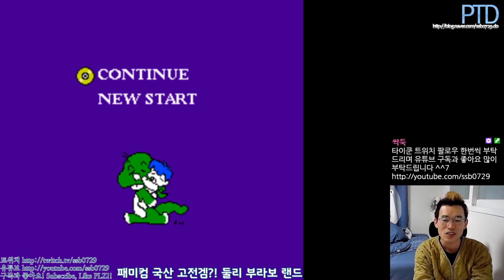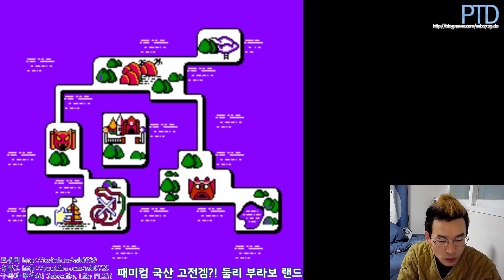[타이쿤] 선 씨게 넘은 국산 패미컴 고전게임 둘리 부라보 랜드 켠왕 Ep.1 210104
선 넘네 ...

말그대로 선넘는 고전겜을 켠왕 해봅니다. 심각한 똥겜.
둘리 부라보 랜드 켠왕에 도전합니다!
우리나라는 원래 패미컴 정식 발매 국가가 아니라서 패미컴 게임을 내려면
닌텐도의 라이센스를 획득하고 닌텐도의 보증이 딸려야 발매하기 마련인데
당연한 이유로 비라이센스 게임으로 개발되어 나왔으며
그나마 NES 정식 발매를 했던 현대전자 (현대 컴보이) 의 허가도 받지 않아
선 씨게 넘는 느낌이지만...

보시면 압니다...